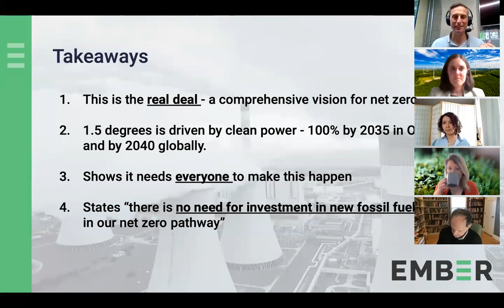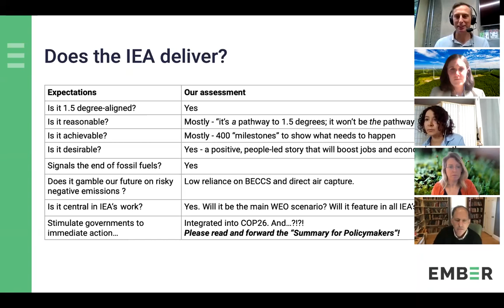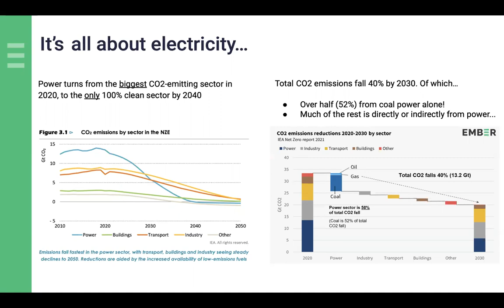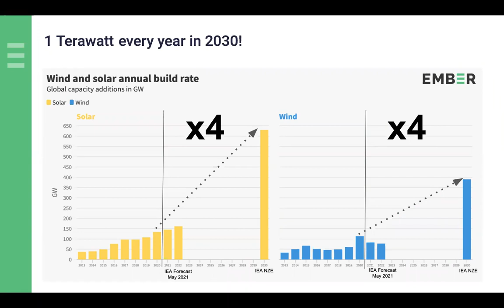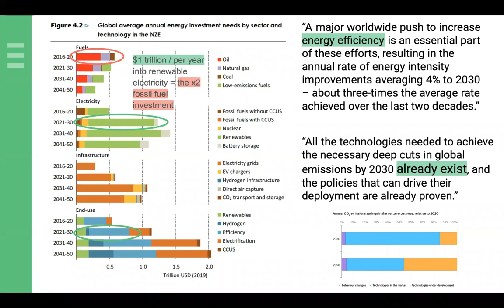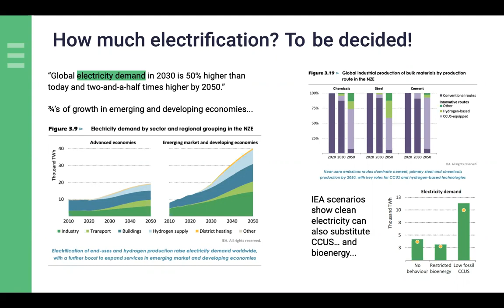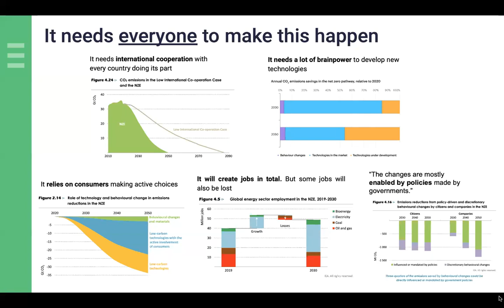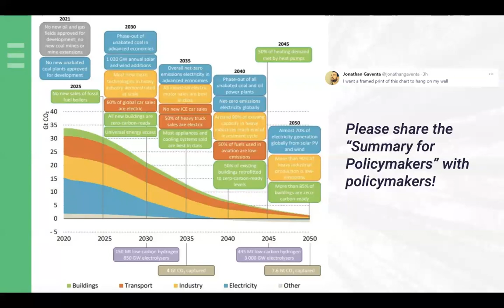Ember's IEA Net Zero 2050 Webinar – Implications for Climate Campaigners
The IEA calls time on fossil fuels and demands a global switch to clean electricity by 2040. Wind and solar will power our way to a 1.5C world.

Ember hosted this webinar for a discussion on the implications of the IEA net zero report for climate campaigners.